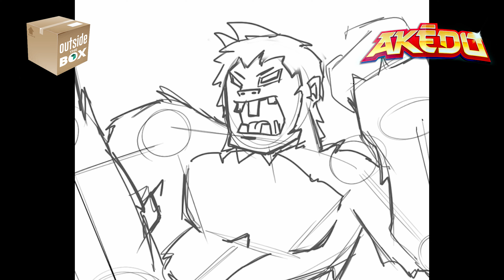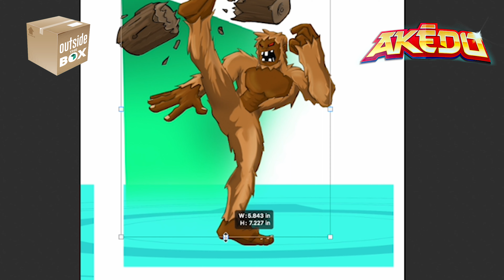Drawing Akedo Badfoot [Quick Drawing]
It's time to draw one of our favorite warriors BADFOOT!!! Nothing like getting kicked in the face by a sasquatch :) We are quickly drawing this Akedo warrior right before your eyes. Akedo and Akedo Power Storm